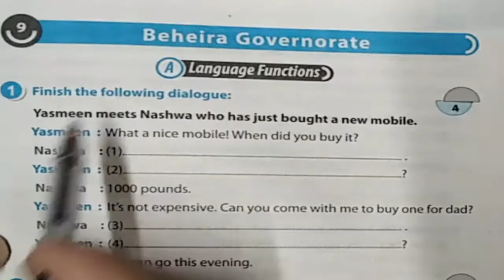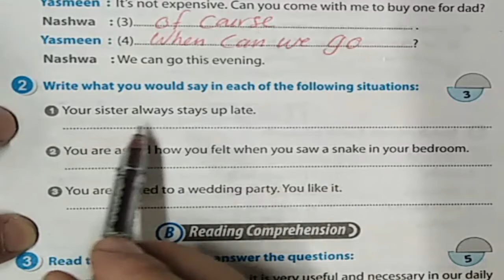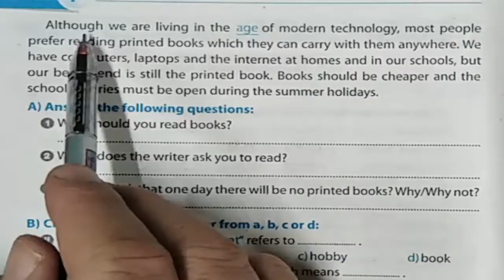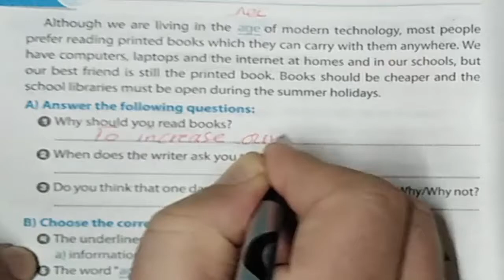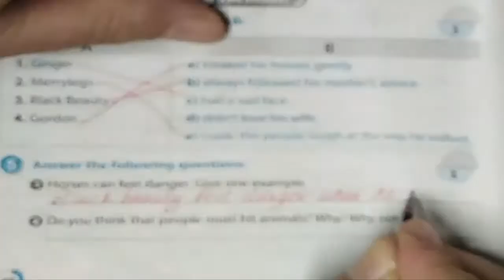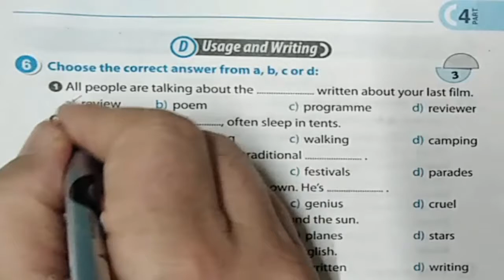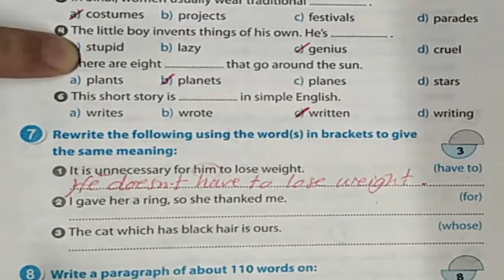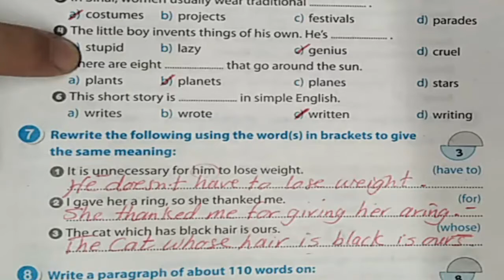اجابة و شرح محافظة البحيرة ترم أول 2020 الثالث الاعدادى